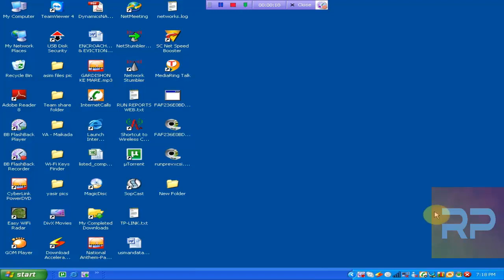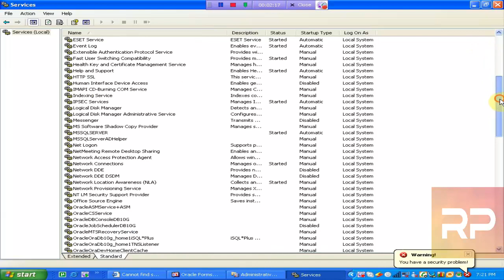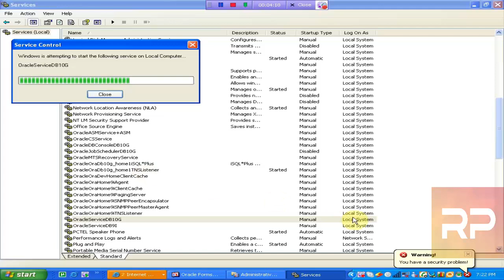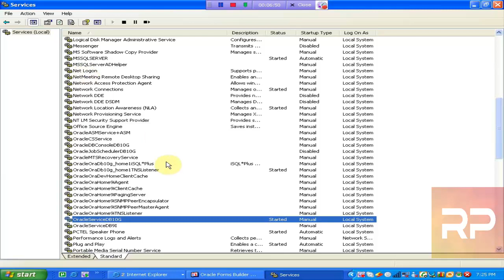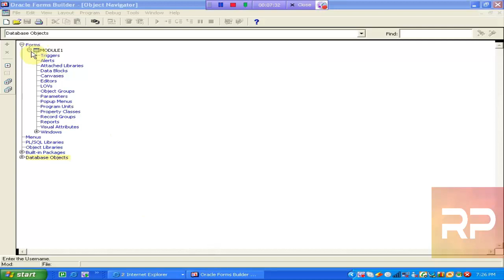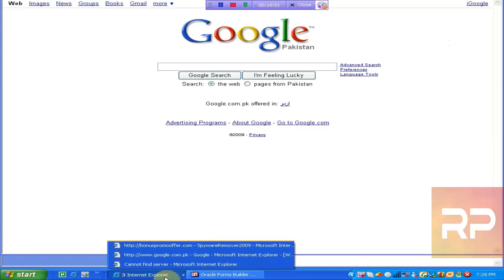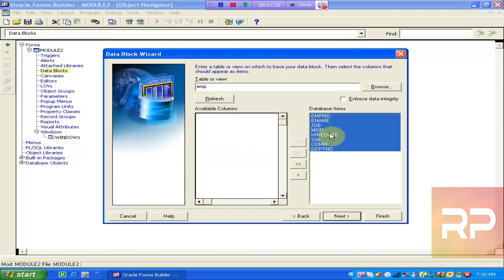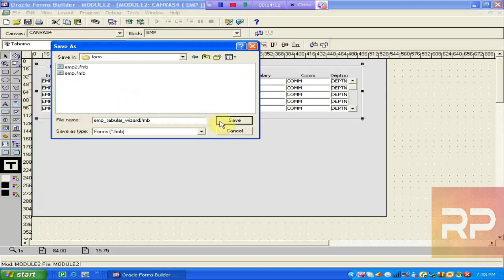Oracle Forms Tutorial urdu/Hindi Lecture 5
Creating forms/projects in Oracle DBMS step by step
Oracle Development
Oracle Database Development
Oracle 10 g
How to make projects in Oracle 10g
Step by Step in easiest way
Data base Development in Oracle 10g
Database Development in Oracle 10g
How to make projects in Oracle DBMS
Data base Development in Oracle DBMS
Oracle Development
Oracle Database Development
Oracle 10 g
Database Development
Oracle Database Commands
Oracle Project